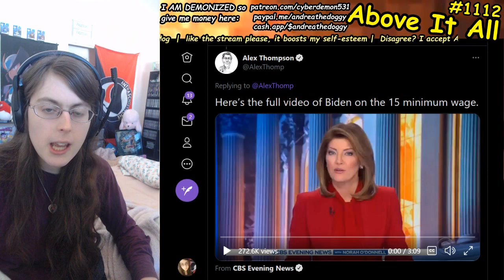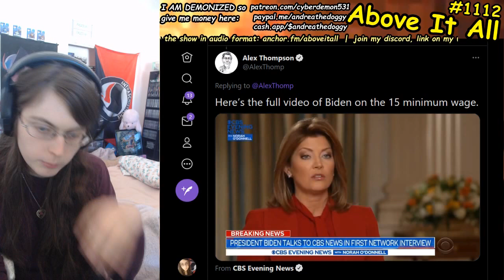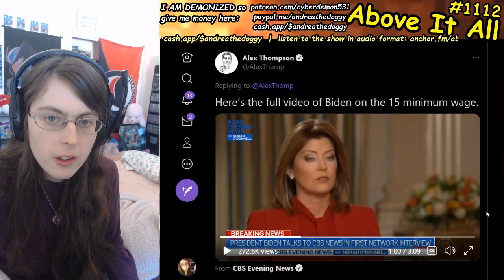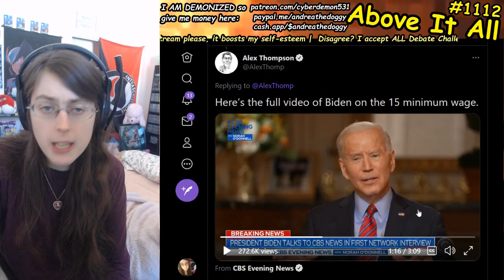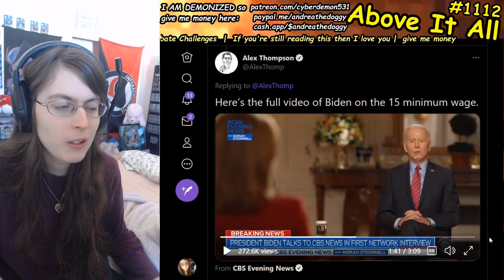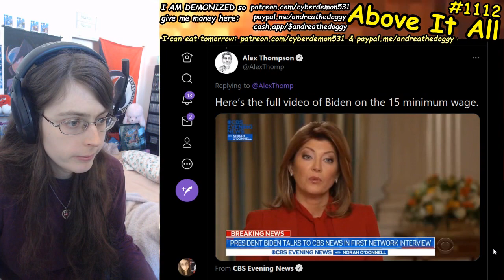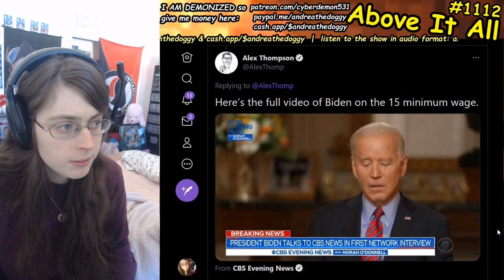Joe Biden Waffles On $15/hr Minimum Wage, Doesn't Make Sense (Or Cents)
Send me money to help me eat tomorrow!